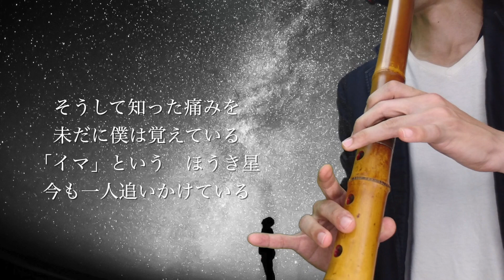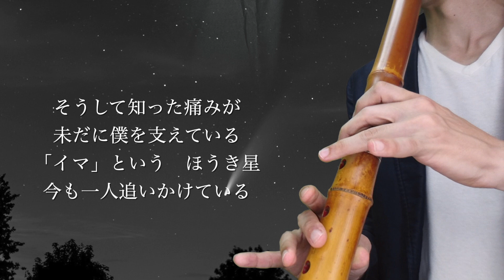天体観測/BUMP OF CHICKEN【尺八で演奏してみた】TENTAIKANSOKU covered by shakuhachi (Japanese bamboo flute)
天体観測/BUMP OF CHICKEN【尺八で演奏してみた】
covered by shakuhachi(Japanese bamboo flute)
作詞・作曲
藤原基央

世界の尺八パフォーマーの白鳥良章(Yoshiaki Shiratori)と申します。
尺八の楽しさを世界中の皆様と共有できる場所をつくりたいと思いチャンネルを立ち上げました。
古典はもとよりポップス、ジャズ、クラシック、世界の音楽を取り上げて演奏していこうと思いますので是非応援よろしくお願いします。

I am a shakuhachi performer. I play pops,jazz,classic and so on.

初心者の方のための上達につながるヒントも随時アップしていきますのでこちらもお楽しみに！

白鳥良章プロフィール
明治大学商学部商学科卒業
NHK邦楽技能者育成会５０期修了
琴古流尺八を佐野鈴霏に師事
民謡尺八を小湊昭尚に師事
寿BAND、尺八四重奏団破竹、邦楽オーケストラむつのをのメンバーとして活動
NPO法人Music Plus One理事

【ARASHI LIVE TOUR 2015 Japonism】【ARASHI Japonism show in ARENA 2016】出演
NHK番うたコンに石井竜也のバックバンドメンバーとして出演
日中友好条約締結４０周年記念イベントで吉田兄弟と出演
2018年第69回NHK紅白歌合戦に石川さゆりのバックバンドメンバーとして出演

普段は演奏活動やレッスンを行なっています。
活動状況はこちらをご確認下さい。

尺八四重奏団破竹おすすめの動画

尺八で色々なことに挑戦していきますので応援よろしくお願いいたします。